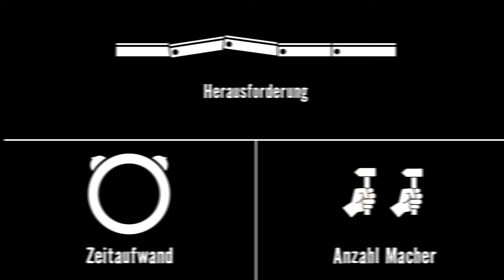Badewanne einbauen: mit Wannenträger | HORNBACH Meisterschmiede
00:00 - Intro
0:52 Planung und Vorbereitung
1:23 Badewanneneinbau
8:07 Fliesenverlegung

Der Einbau einer Badewanne mit Wannenträgern muss gekonnt geplant und vorbereitet werden! Die HORNBACH Meisterschmiede zeigt Dir alle wichtigen Infos dazu.